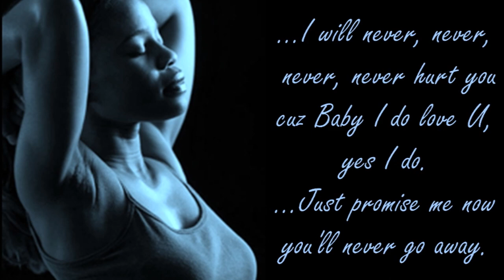Brother II Brother - I Do Love U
SONG:    I Do Love U
ARTIST:  Brother II Brother
EP:          I Do Love U

Please support the music artists by downloading their music at any authorized digital music platform.

There’s never a time when we’re not in the mood for some smooth and tasty soul…and if you want it “slow jam” style, then these brothers who originally come out of Oakland, CA could certainly deliver on your request.  Kamal IIahi (Lead & background vocals); Tim Landis (Guitar); Steve Peters (Vocals & Guitar); and Charles Quinn (Bass guitar & Vocals) make up this harmonizing quartet.  Music critics equate their style to that of some of the “old school” soul groups like The Delfonics.   There’s only two tracks on this EP (released in 2005), however, it’s not how long or short the EP is…it’s the sweet and tastiness of the music.  Unfortunately, Brother II Brother does not appear to have any recent recorded music.

No copyright infringement is intended in the presentation of this video, however, if I am contacted by the Artist [or represented record management] with a request to remove the video from the Channel then I will comply and remove the video.

PHOTOS:  The pictures that are used in this video do not belong to me.